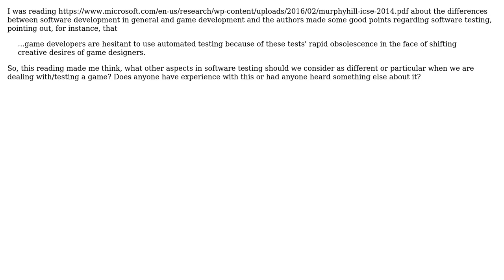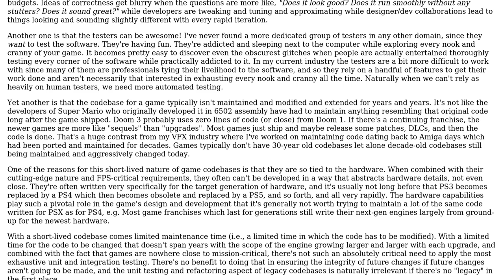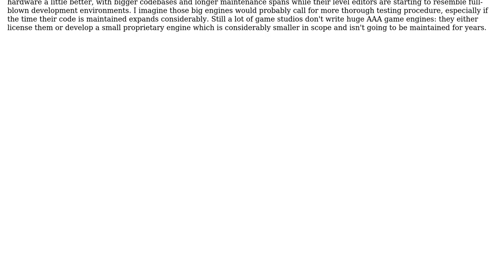Software Engineering: Is software testing different when we are dealing with game development?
With thanks & praise to God, and with thanks to the many people who have made this project possible! | Content (except music & images) licensed under CC BY-SA | Music | Images & others | With thanks to user S.D. user Ronnie Edson user jonrsharpe and the Stack Exchange Network Trademarks are property of their respective owners. You are responsible for your own actions.